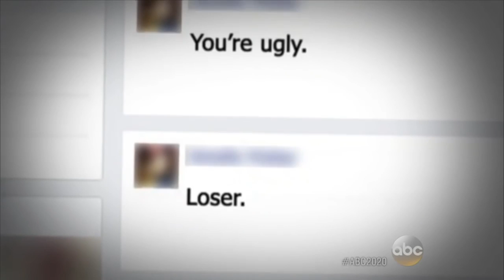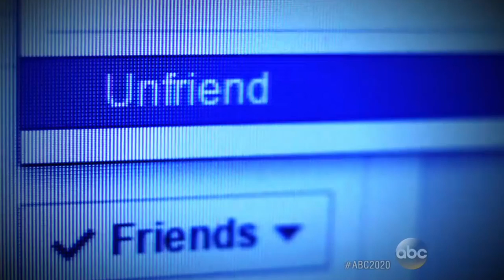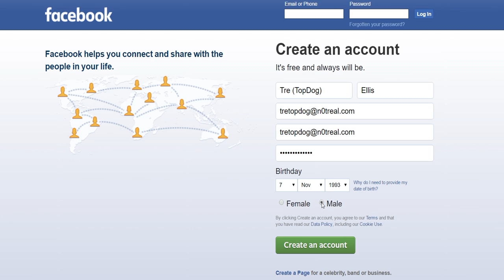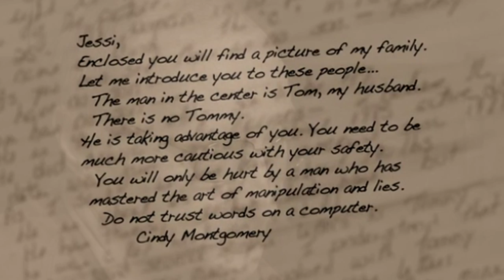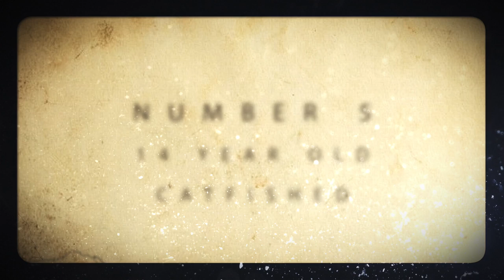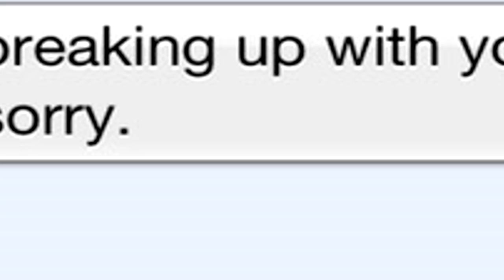5 Dark & Twisted Catfish Stories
Today we take a look at 5 Dark & Twisted Catfish Stories

Stories in order:

5. Jenelle Potter
4. Marissa Williams
3. Brian Hile
2. Jessi Shieler
1. 14 Year Old Girl 'Catfished'

Script written by Paul M.

This countdown list included some of the darkest and most catfish stories that we could find.. If you have found any strange/twisted/dark and or creepy catfish stories of your own, then please send us a message!